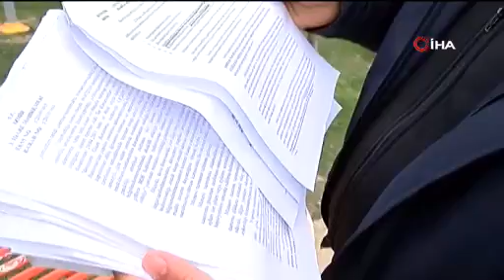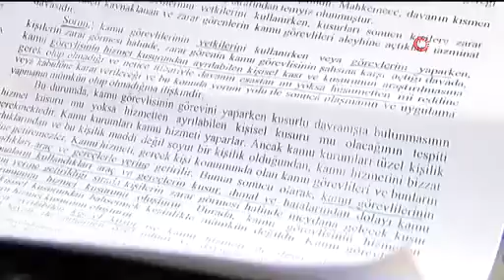Gurbetçi Salih Aktaş 14 Yıldır Kafatasında Unutulan İğne... - Denizli Haberleri - HABERDENİZLİ.COM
Denizli’ye taşınan gurbetçi Salih Aktaş, 14 yıl önce olduğu omurilik ameliyatı sonrasında kafatasında unutulan iğne parçacıklarıyla yaşıyor. Yurt içi ve dışında çare arayan gurbetçi, kafatasında unutulan iğne parçacıklarından kurtulmak istiyor. Haber Denizli Youtube Kanalı